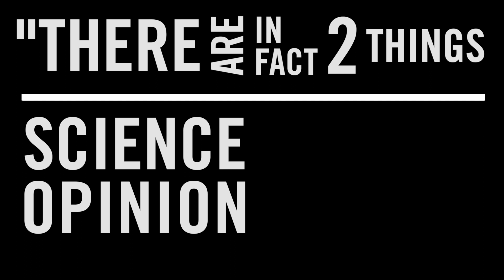LES MILLS TV | CHANGE SERIES 2 Episode 2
Episode 2: In this episode, we explore how nutrition plays a part in the health disparities of Black people and People of Color.